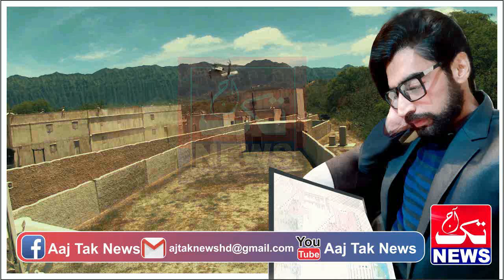FARAAR || EP05 || A new mission in front of Sikandar